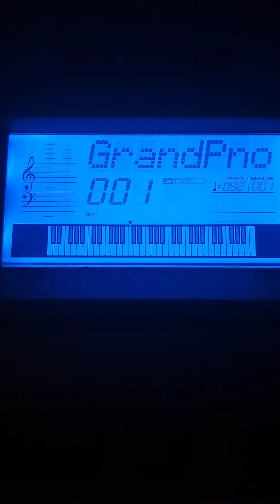provodovska etuda (klavír míma očima)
je to ukázka ne jen toho jak hudba zní ale také toho jak se co hraje aby věděli že se kolikrát musí mačkat hodně kláves a hodně rychle že to aby se docílilo pěkného znění chce i um.